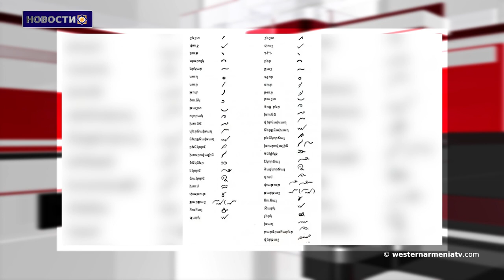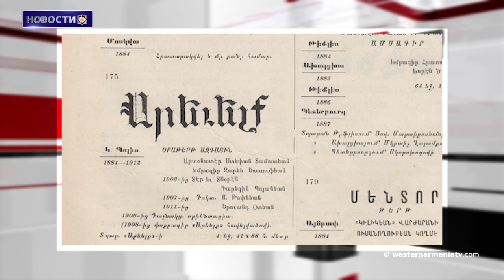Азербайджанская сторона отвела войска с некоторых участков приграничной зоны Сюника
1. Уроженцы Западной Армении. Саргис Касьян
2. Вопросы армян Западной Армении
3. Площадь Антонена Понсе. Национальное Собрание  Западной Армении почтило память жертв Геноцида , совершенного против армян
4. Арцахцы спокойно проходят через азербайджанский КПП на мосту Акари - ложьСтепанакерт считает полной ложью утверждение Баку о том, что «арцахцы спокойно проходят через азербайджанский КПП в Акари»
5. Издательство Западной Армении
6. Азербайджанская сторона отвела войска с некоторых участков приграничной зоны Сюника
7. Национальная культура Западной Армении. Танец " Папури"